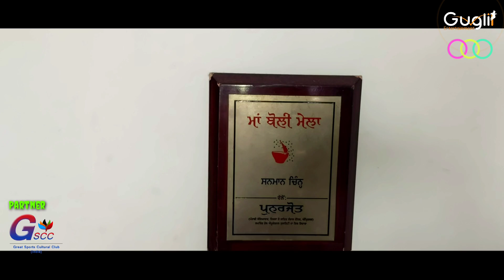'ਸਫ਼ਰ-ਏ-ਜਿੰਦਗੀ'-Episode-9- ਕਾਮੇਡੀਅਨ ਰਾਜਬੀਰ ਕੌਰ ਜੀ ਨਾਲ Gugli Entertainment ਚੈੱਨਲ ਦੀ ਖਾਸ ਮੁਲਾਕਾਤ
Comedian Rajbir Kaur Ji-Khas Mulakaat
Host Ramesh Rampura
Dop Navdeep Sahota
Logo Designer-Jayant Sharma Jalandhar
Music Director-Manjit Singh
Team members- Sajanpreet Singh, Galib Sharma
Gugli Studio
Special thanks-Mukesh Kundra Ji